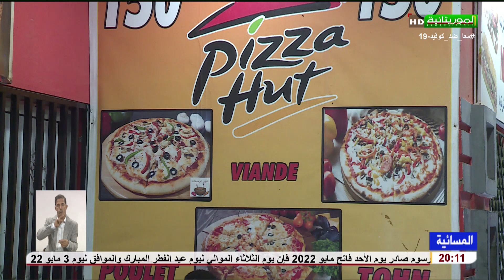مسائية الموريتانية 03 -05 -2022